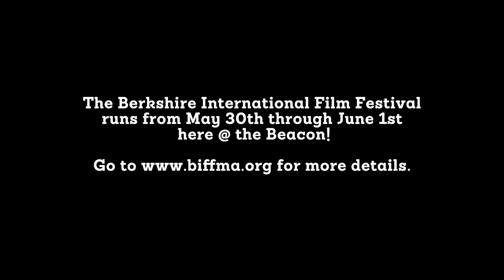What's in the trunk?